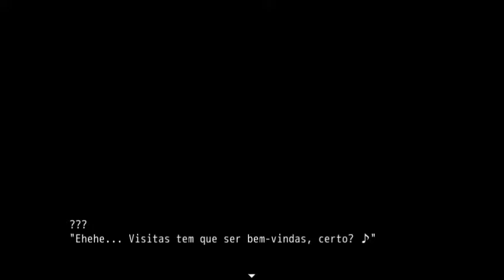Castelo Mogeko 4F (Pt-BR)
Gameplay do jogo Castelo Mogeko